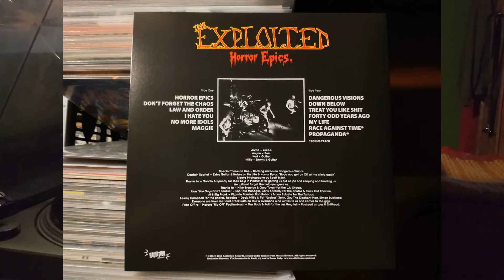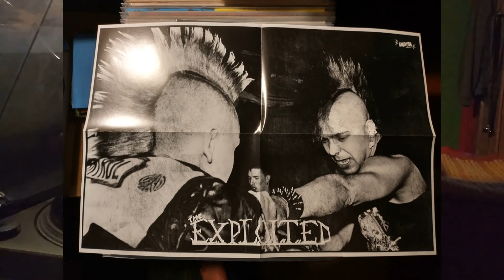The Exploited – No More Idols Vinyl 2020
Strona A piąty utwór z płyty:

The Exploited – Horror Epics
Label: Radiation Reissues – RRS124
Format: Vinyl, LP, Album
Country: Italy
Released: 2020